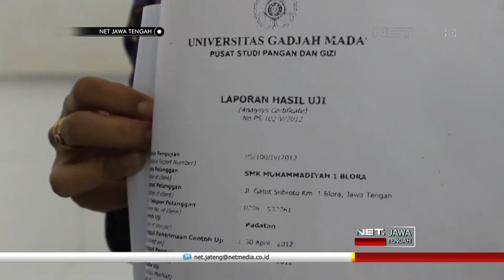Siswa SMK Bikin Nugget dari Ulat Daun Pisang - NETJATENG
Siapa sangka nuget yang dinikmati oleh siswa SMK Muhammadiyah 1 Blora ini bukan nuget biasa. Dua pelajar jurusan tata boga ini berinovasi, dengan menjadikan ulat daun pisang sebagai bahan dasar. Selain karena banyak ditemukan di daerah Blora, pemilihan ulat daun pisang juga didasari kandungan gizinya yang tinggi.